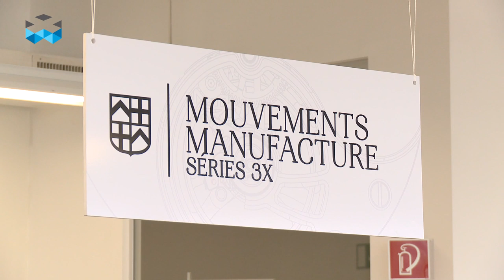Frederique Constant celebrates 10 years of manufacturing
In 2004, Frederique Constant presented its first caliber developed and produced internally: the "Heart Beat Calibre". Ten years later, Peter and Aletta Stas, the couple that founded and manages what is also today a little watchmaking group with the brands Alpina and Ateliers De Monaco too, celebrated this milestone. Today, Frederique Constant possesses 15 in house calibers and others are to be launched in the next months.